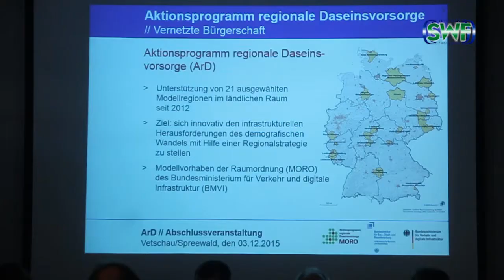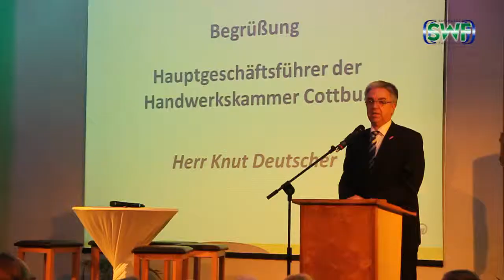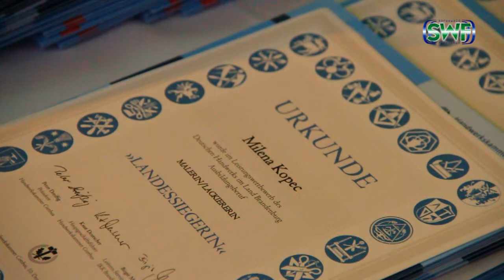SWF Journal 221215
Abschlussveranstaltung Projekt "Vernetzte Bürgerschaft",
Einweihung der Cottbuser Straße in Lübben,
Handwerkskammer ehrt Teilnehmer und Gewinner des Leistungswettbewerbes,
Feierliche Verkehrsfreigabe der Langen Straße in Luckau,